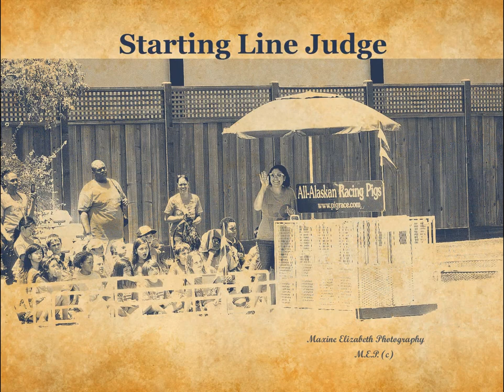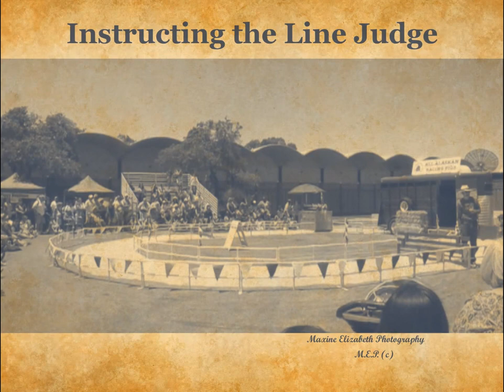False Faces - Hubert Laws - The San Mateo County Fair 2014 - Art Sculpture - Pig Race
Hubert Laws has been called the world's greatest flute jazz player.  I agree 100%.   His "False Faces" music was just a perfect fit for this San Mateo County Fair video featuring art sculpture and a pig race..  Enjoy